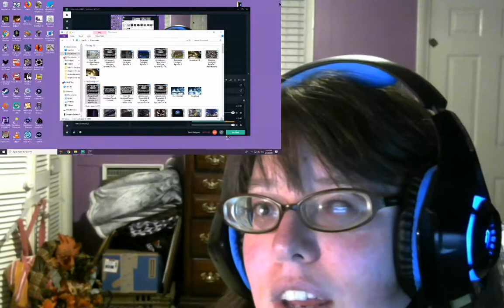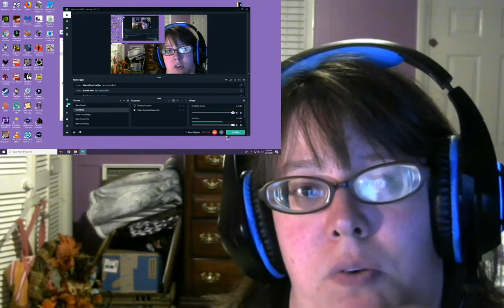Dragon Ball Z Abridged Blind Anime Reaction Episode 16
you want to start your own youtube channel or jumpstart your existing one, install Tubebuddy and you can get a lot of options to help.